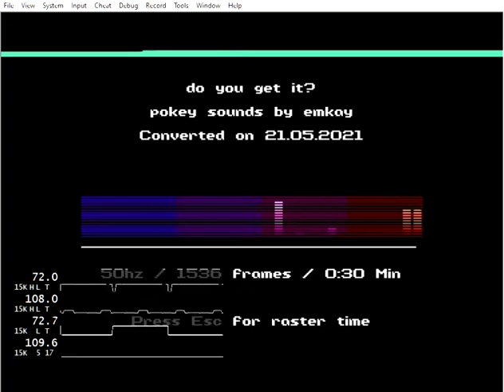do you get it atari 800 pokey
not the tune, the special in the tune? ;)